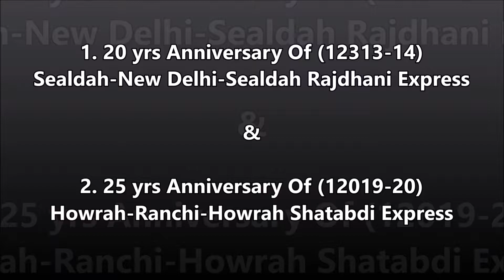Silver Jubilee Completed of RNC Shatabdi VS 20th Anniversary of Sealdah Rajdhani ~ Two legends of ER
Today Ranchi Shatabdi Express(12019-20)
completed its 25 yrs of glorious services &
Sealdah Rajdhani Express(12313-14) completed its 20 yrs of glorious services...

Ranchi Shatabdi started its first journey on 1st July, 1995 & Sealdah Rajdhani started its first journey on 1st July, 2000. HAPPY ANNIVERSARY OF TWO LEGENDS OF ER